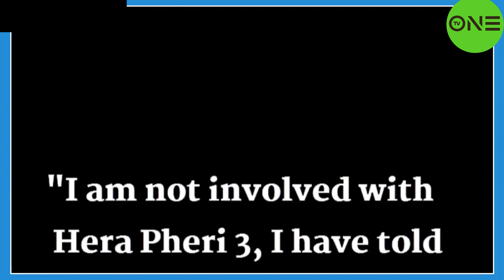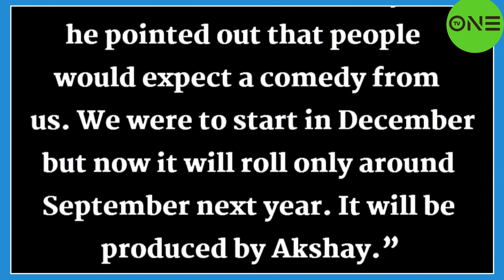Filmmaker Priyadarshan Gave Shocking Statement | On Making HERAPHERI 3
Here Is What Priyadarshan Has To Say On Making HERAPHERI 3!